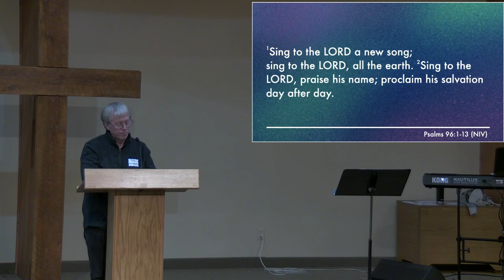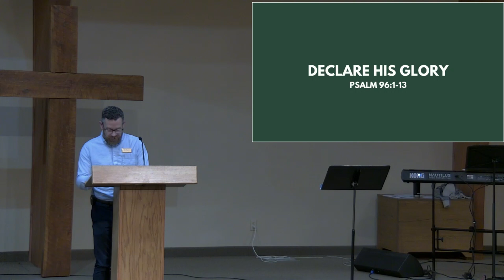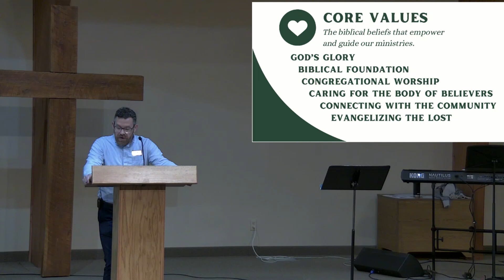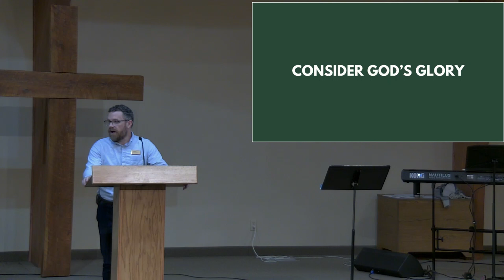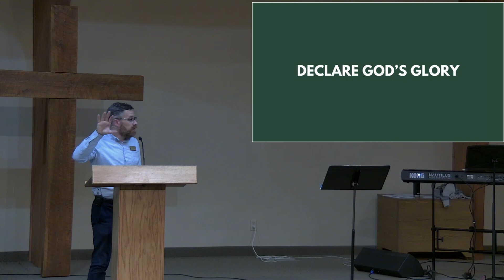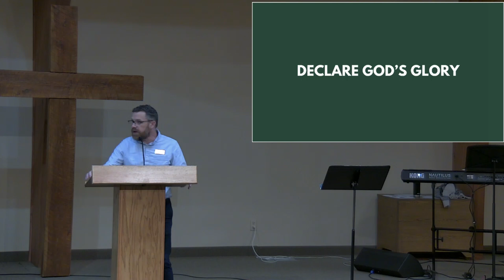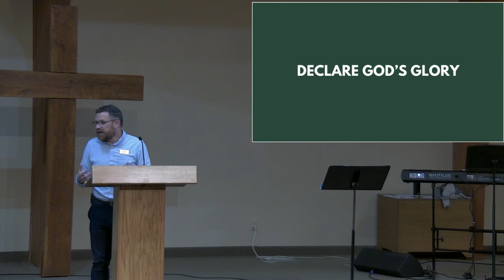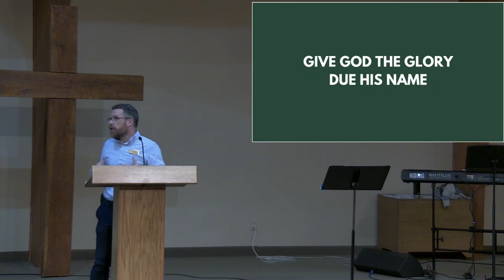10/6/24 Declare His Glory, Pastor Eric Nygren